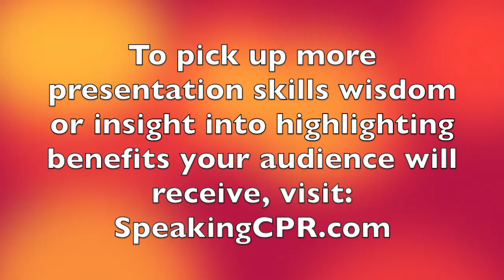How to Write a Speech - One Simple Change to Increase Your Speech Impact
Most people believe that if their speeches aren't connecting or making an impact, they need to make massive changes to the material.

Sometimes, all you need is minor tweaks to improve the influence of your talk. This video explains how.